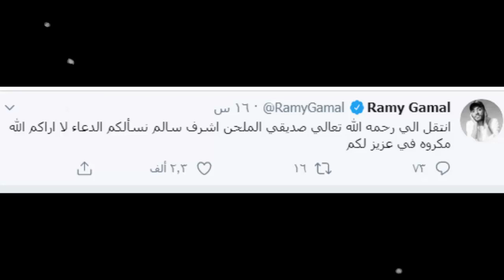عــاااجل : وفــا ة فنان ونجم مصري مشهور عن عمر يناهز 50 عاماً في الـمـسـتـشـفـي وسط حــز ن اسرته